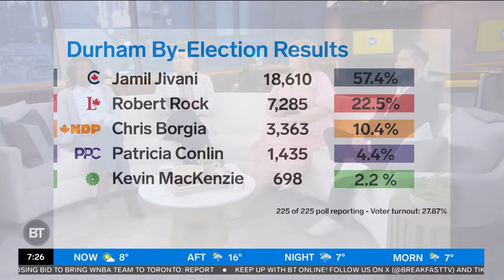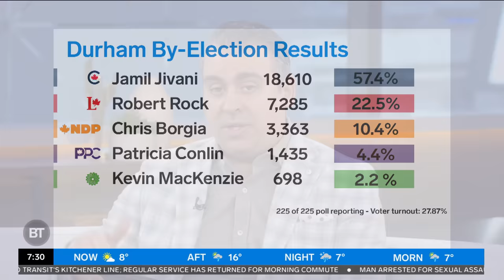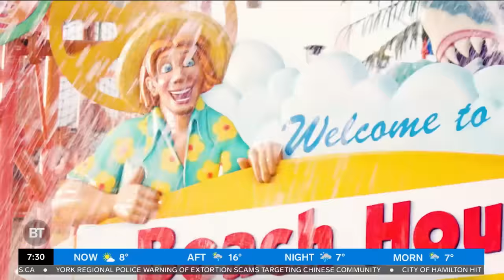A Conservative candidate just won the federal by-election in Durham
Tammie, Sid, Meredith and Devo discuss their thoughts and feelings about the by-election results.